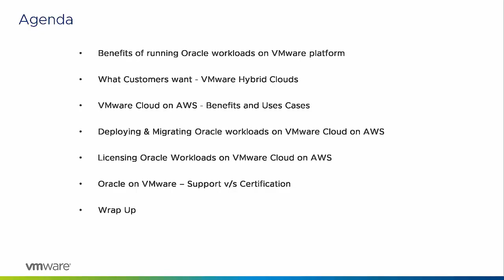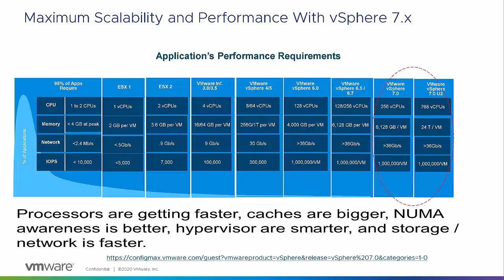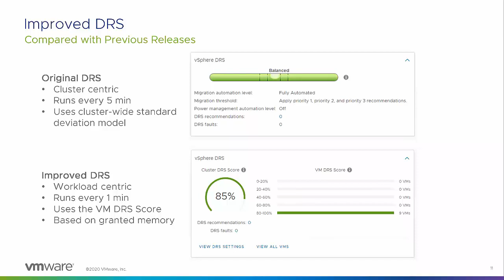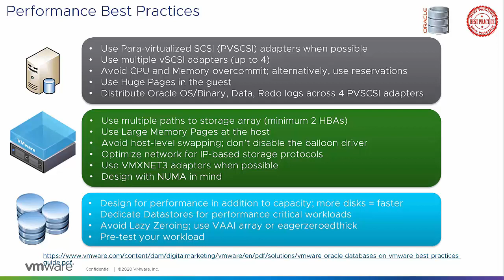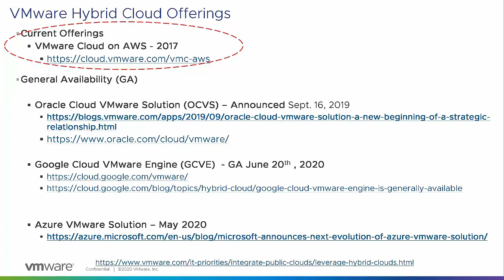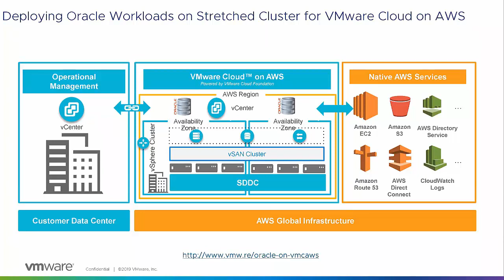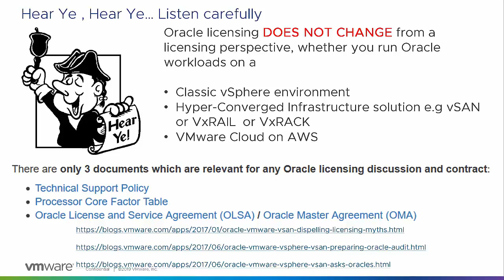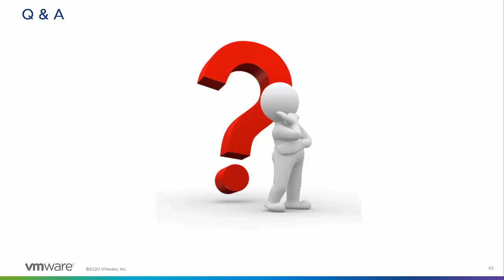Quest JDE Infocus 2021 Streamlining Oracle Workloads & Applications from on premises to VMware Hybri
Quest JDE Infocus 2021 Streamlining Oracle Workloads & Applications from on-premises to VMware Hybrid Cloud